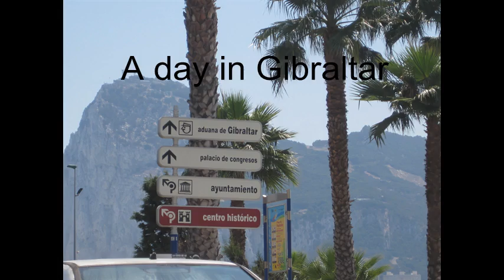Gibraltar 2013 :) with the monkeys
Vacation in Spain - visiting Gibraltar:)

We had a lot of fun with the lovely monkeys. But twice we get a little bit scared ;)